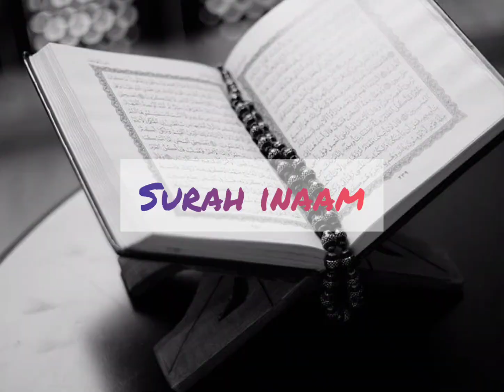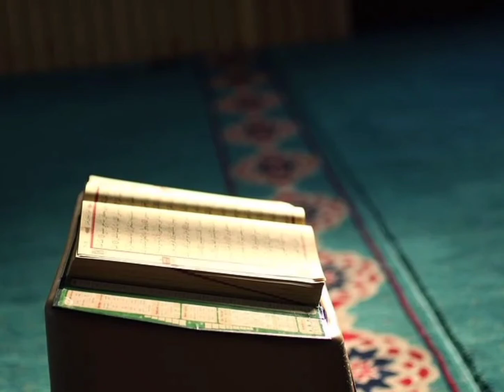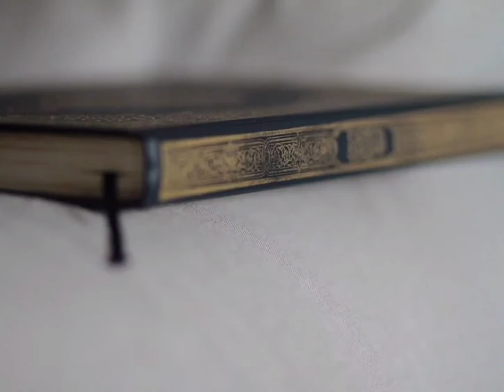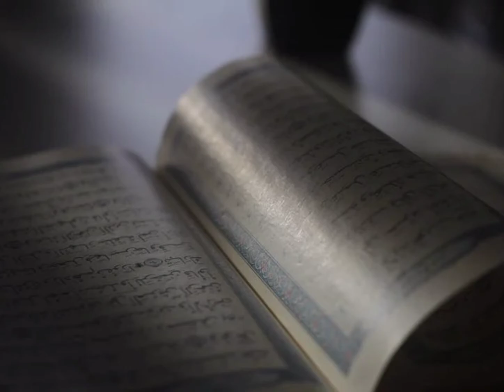diet for lactating and pregnant mothers in islam | best diet for women in islam | miraculous diet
this video is all about miraculous diet that is mentioned in islam especially for breastfeeding and pregnant mothers. this video contains all the food mentioned in Quran with references of surah and verses for better nourishment and survival . watch the video till end to know each and every food that is mentioned in Quran . spread awareness to others too